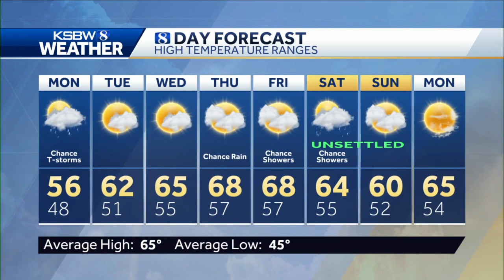Chance Showers and Thunderstorms into mid Afternoon